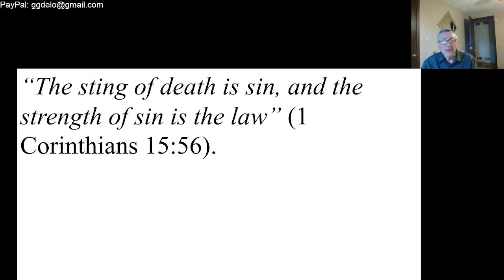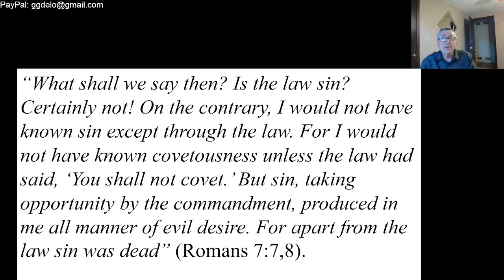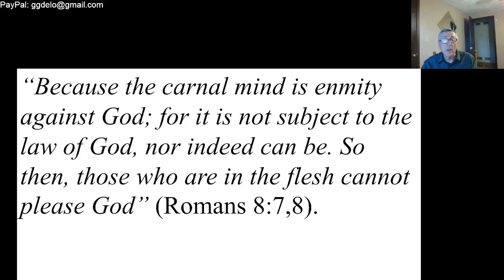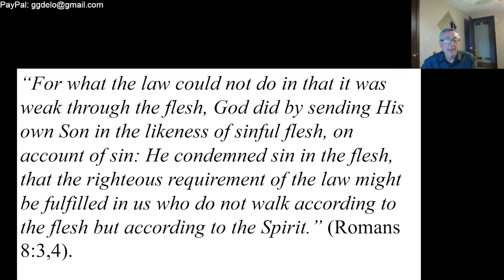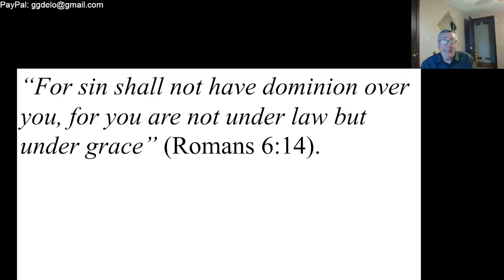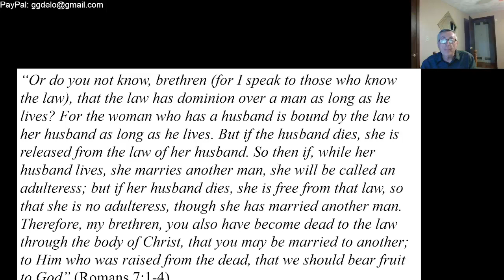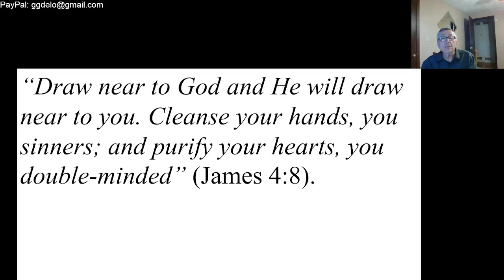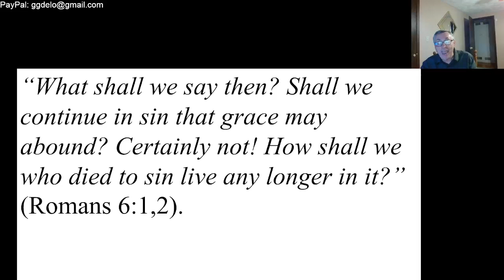Curse of the Law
You are under Law or Grace as evidenced by your fruit.